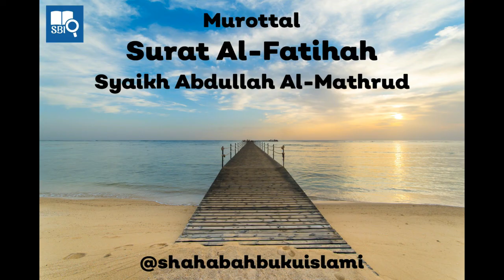1. Murottal Surat Al-Fatihah - Syaikh Abdullah Al-Mathrud